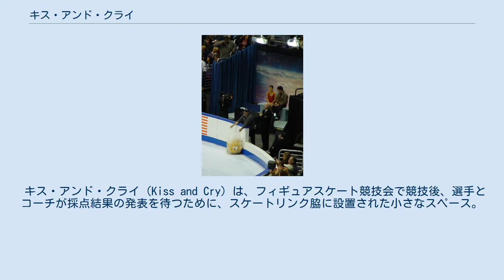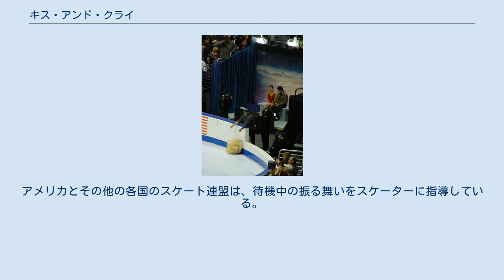キス・アンド・クライ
2002年の全米フィギュアスケート選手権でコーチと共にキス・アンド・クライで待機するミシェル・クワン。
 キス・アンド・クライ（Kiss and Cry）は、フィギュアスケート競技会で競技後、選手とコーチが採点結果の発表を待つために、スケートリンク脇に設置された小さなスペース。
略称は「キスクラ」。
 選手とコーチは、しばしば良い演技をした後に、それを祝うために接吻をしたり、失意の涙を流したりするので、その名前が付けられた。
この場所は、通常、リンクの角または端に位置し、スケーター及びコーチが競技結果を見る為のモニターが設置されており、ベンチまたは椅子が備えられている。
テレビ中継や報道機関の写真撮影のために、花やその他で装飾されていることが多い。
 1983年にヘルシンキで開催された世界フィギュアスケート選手権で大会組織委員であったフィンランドのフィギュアスケート役員ジェーン・エルコが、イベントに先立ってテレビ局の技術者とともにアリーナを訪れた際に、その技術者にこの場所を何と呼べばいいのかと言われた。
そのときに、エルコが”キス・アンド・クライ”と名付けた。
オリンピックでは、1984年のサラエボオリンピックで公式の待機場所が登場した。
「キス・アンド・クライ」という言葉は1990年代初めから広く使われていたが、国際スケート連盟規則でも公式に使用されている。
アメリカとその他の各国のスケート連盟は、待機中の振る舞いをスケーターに指導している。
 いくつかの体操競技でも「キス・アンド・クライ」という言葉が使われている。